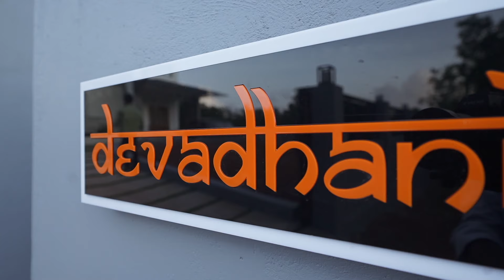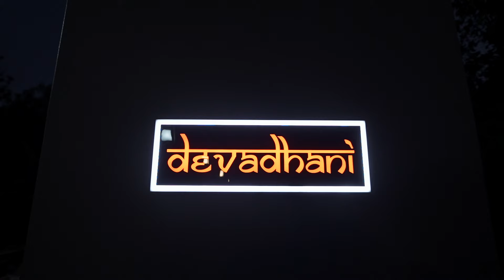My dream home#House warming#8th September 2024.